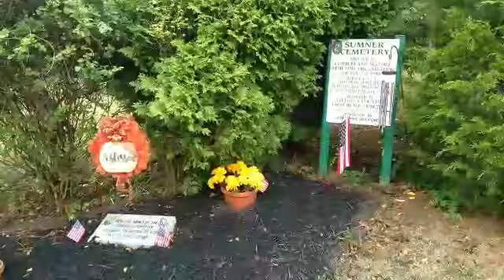Critty Powell Mon. Sumner Ceme.